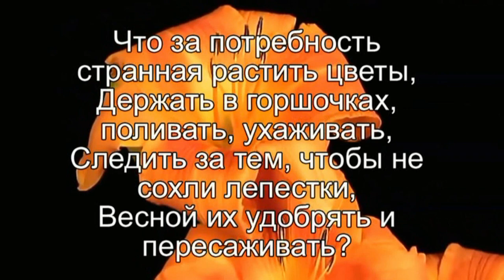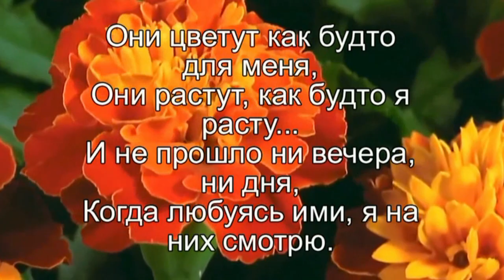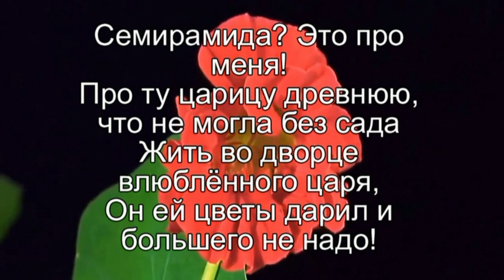С наступающим 2018 годом! 🌲⛄❄ О цветах... Happy New Year